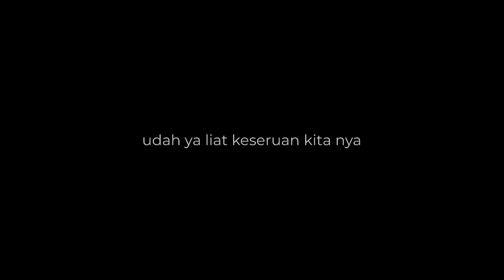Kelompok 2A_MBKM PMD Desa Ponggang